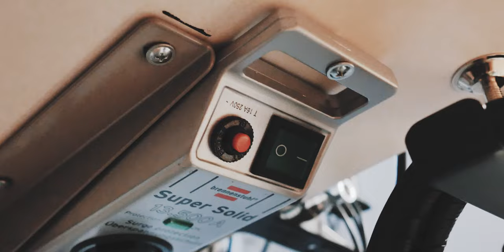Vlogs are boring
I always liked the idea of making vlogs. Not because I want to show my life, but rather because usually vlogs are boring. Basically as a film editor I think that making your mundane life interesting in a vlog is not as easy as many people think. That is why I want to challenge myself and create these short vlogs. Topics will be about bags, film making, my work as a film editor and more. As long as it is entertaining within 90 seconds.

FULL DISCLOSURE:

This video is not sponsored nor did I receive any money. While I sometimes get bags for free, I have to pay custom fees, shipping fees and all my videos have lots of production costs (e.g. software and musicrights). Therefore I invest my own money into all of these videos and I have no intention to be biased towards a product or company. Every review and quicklook is written by me and no company can pay for preferential scheduling or what is said in the video. Furthermore, the company sees the video the same time as all viewers here on youtube. All opinions in this video are my own unless stated otherwise.

HOW I REVIEW:

As you might know from my „How I make a buying decision“ video: Rather than just looking at the pros, I like to evaluate the cons or flaws of an item and then evaluate if I can live with them. That is why in my video reviews I concentrate more on the cons of an item rather than going over all the features. Therefore everything shown is just a fraction of all the points that go into the verdict and score of an item.

DIFFERENCE BETWEEN A QUICKLOOK AND A REVIEW:

A Quicklook usually covers pre-production units or items that I only used for a short period of time. While Reviews cover final items that I have reviewed intensively.

LINKS:

For all my videos I decided not to include links for the products. Everyone is living in different countries and therefore has to deal with different shipping and customs fees. That is why I would advice everyone just to Google the product within their country to find the best deals. For instance: I live in Germany, It wouldn’t make sense to give you a German link while you might be living in USA or Asia. I hope that is understandable.

Vortex Poker3 keyboard with cherry mx brown switches